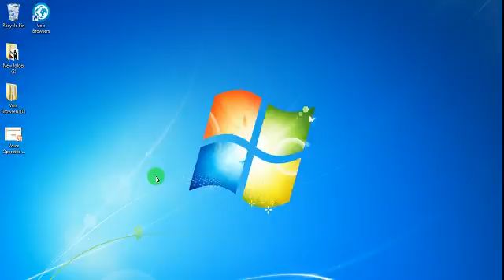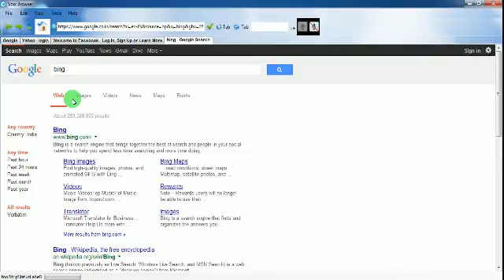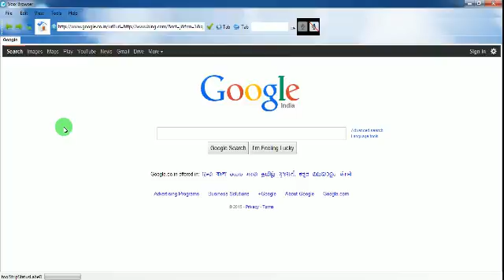Working of The Voix Browser - Voice Operated Web Browser | Solution Cone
Published Paper on Voice operated web browser